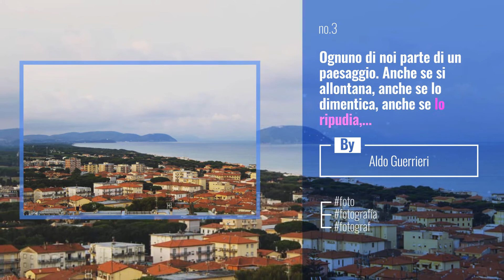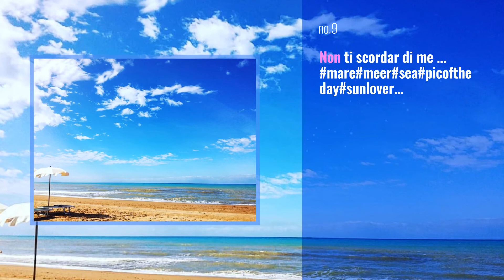Top 10 sanvincenzo Posts | Italy January 2020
Travel Italy With High Quality Luggage